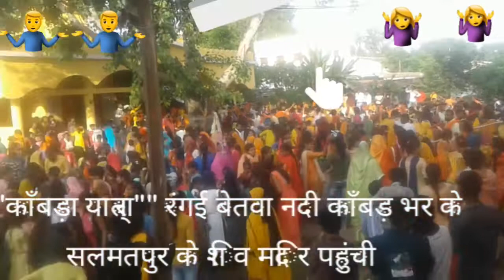"" काँबड़ यात्रा"" भाग ३ (काँबड़ यात्रा पूरी देखने के लिये विडियो के भाग २ एंव १ को देखे)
आज  1 /7/2022 दिन सोमवार को ""काँबड़ यात्रा"" अपने नगर से शुरू होकर  रंगई पुल "" ओर फिर वेतवा नदी से अपनी काँबड़ भर भर के अपने सलामतपुर नगर के शिव मंदिर पहुची ।